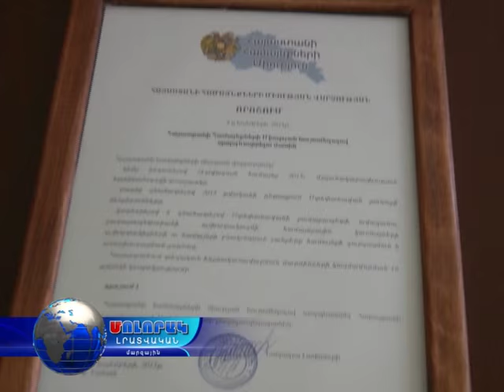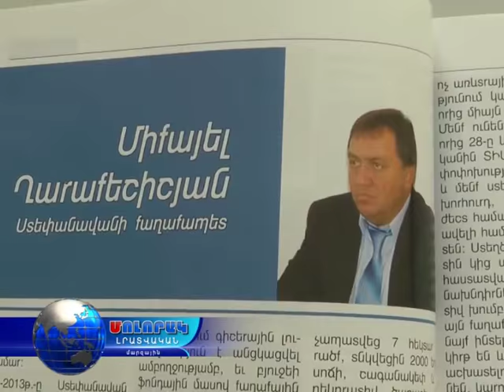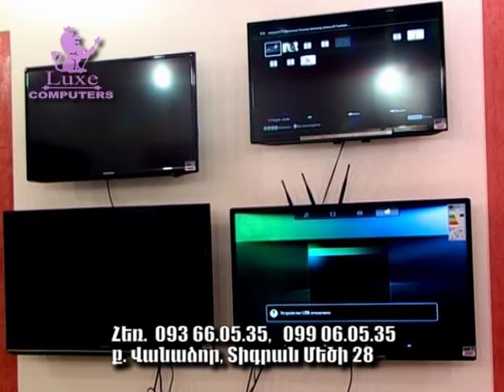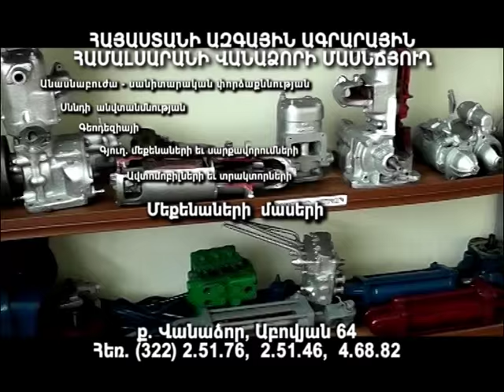Մոլորակ լրատվական գլխավոր թողարկում 02.12.15